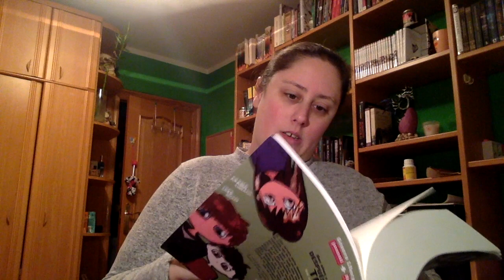Review Verdad y Perdon de Rolly Haacht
Esta semana es la semana de ponerme al día con Reviews que ya tenía grabadas, para cambiar un poco el formato de las reviews

Direccion postal:

Mon Esteban
Apartado de correos 84
33600 Mieres (Asturias)
España